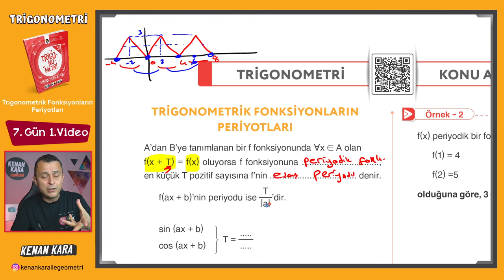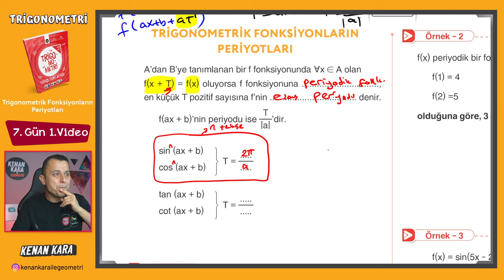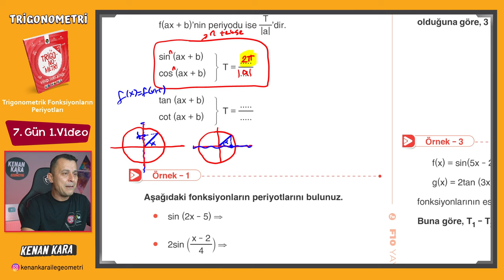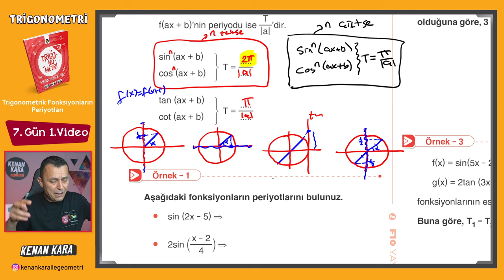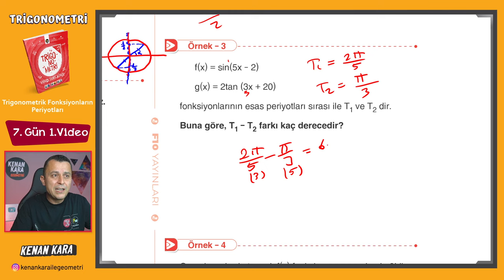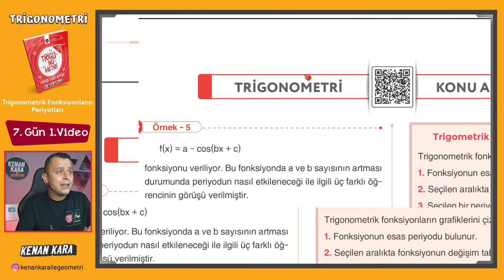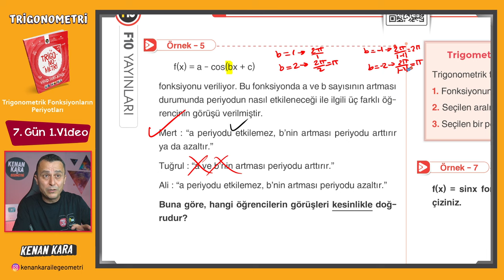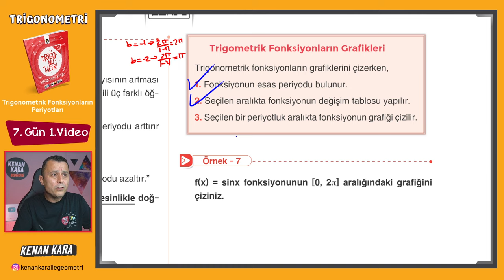Trigonometri Kampı - 15 | 7.Gün 1.Video | Trigonometrik Fonksiyonların Periyotları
Trigonometri fasikülünde Trigonometrik İfadelerin Sıralanması konusunun anlatımı (Sayfa 39-40)

DİĞER KAMPLAR:
1. TYT-AYT GEOMETRİ KAMPI

2. TYT-AYT GEOMETRİ SORU BANKASI

3. SIFIR GEOMETRİ KAMPI